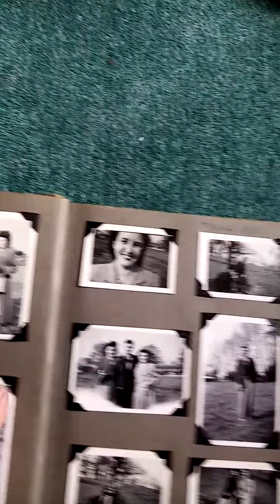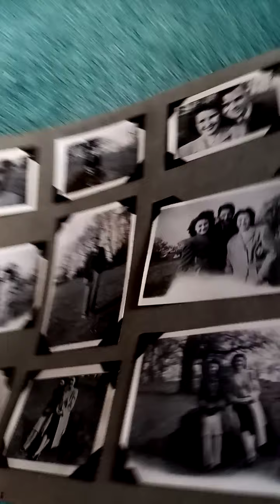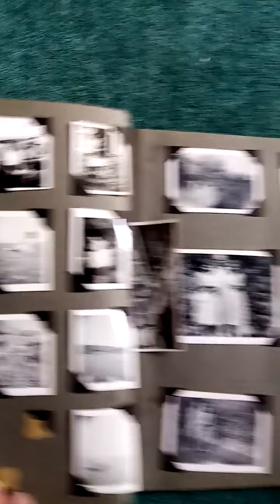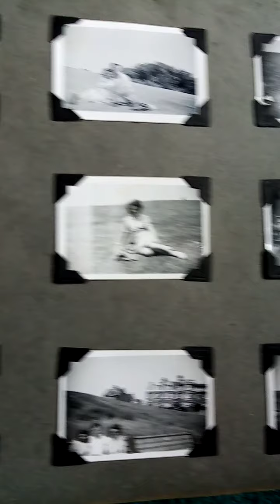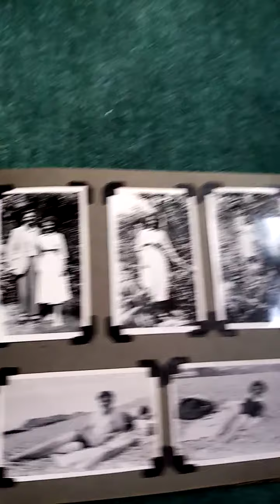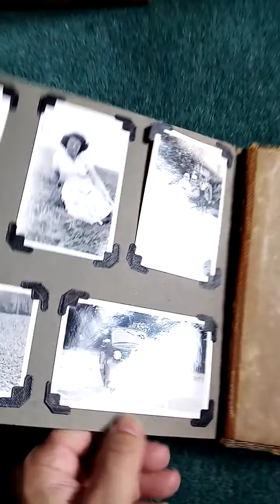Vintage photograph album many photos UK 1948 ds210621